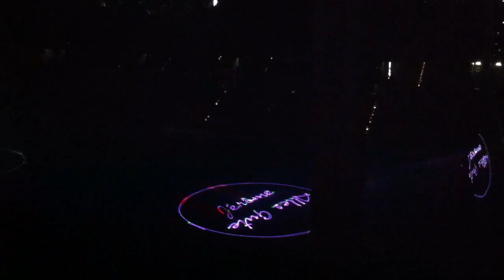THW Kiel 04.06.2011, Abschied Jérôme Fernandez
Der THW Kiel nimmt von einem "Großen" Abschied... Jérôme Fernandez... leider war er nicht lange bei UNS... Alles Gute für Deine Zukunft...!!!